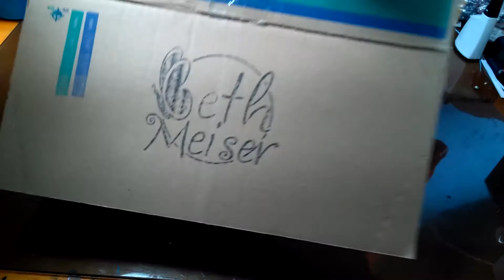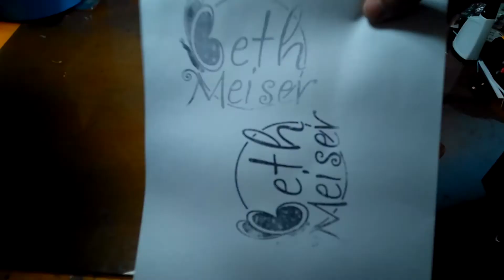Carimbos com logotipo para sacolas Kraft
Carimbo Madeira, Carimbo Grande, Carimbos Artesanato